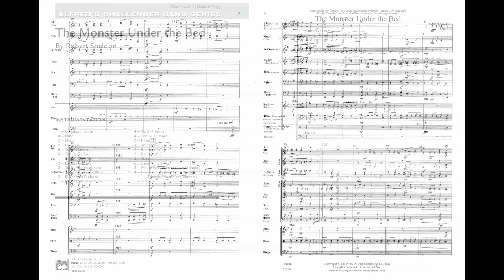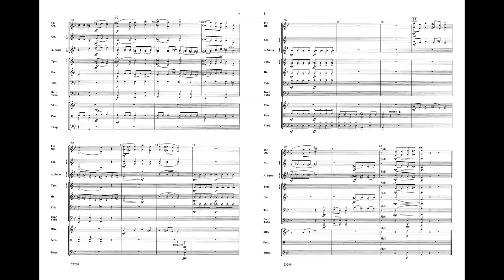The Monster Under the Bed, by Robert Sheldon – Score & Sound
For more information or to purchase, go

The Monster Under the Bed
By Robert Sheldon
Item: 00-23290
Series: Challenger Band Series
Category: Concert Band
Format: Conductor Score & Parts
Level: 2 (Medium Easy)
What child hasn't imagined frightening creatures lurking in their rooms at bedtime? This imaginative and delightful composition helps to put a more comical and friendly face on this monster, employing a jaunty melody, whole-tone harmonies, and the use of sound-tubes that produce an eerie and "monstrous" sound when whirled over the head. This is sure to be a hit with players and audience alike. The perfect novelty for any concert, and even more so if your concert is in late October! (2:15)